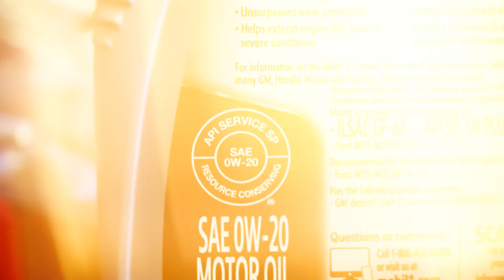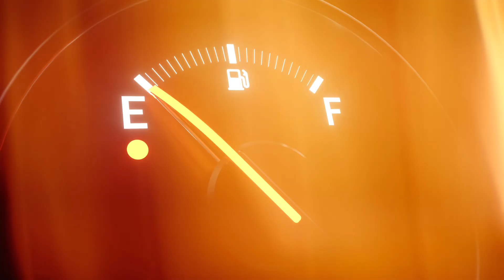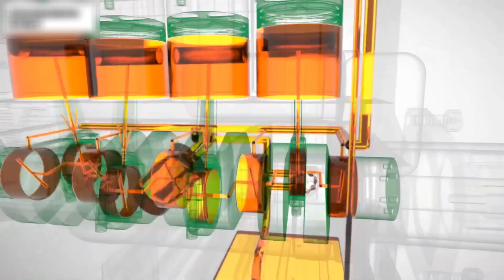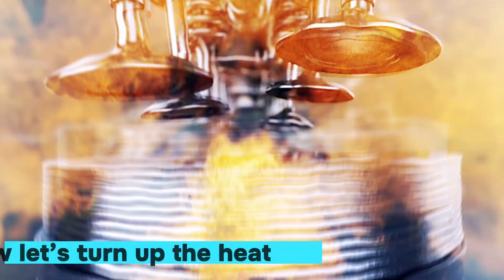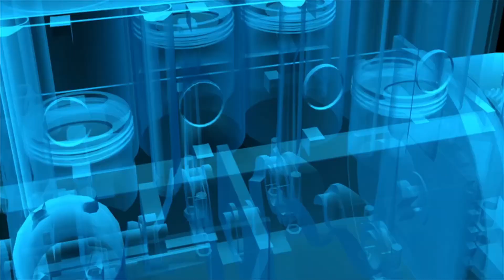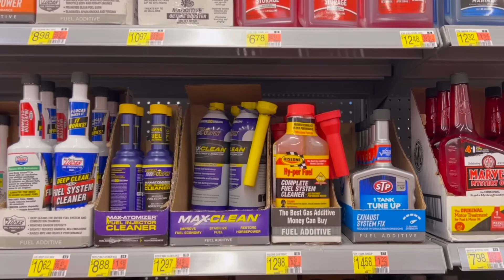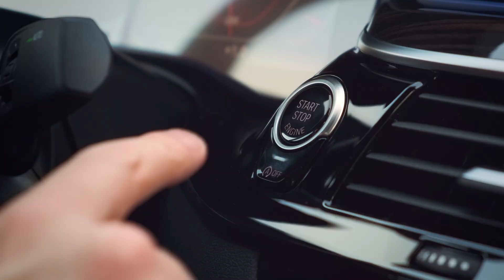Will Thinner Oils Damage Your Engine?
Does thinner oil really harm your engine? In this video, we're putting the myth to the test!

We'll dive into the science behind oil viscosity and explore the potential risks and benefits of using thinner oil in your car's engine.

From increased fuel efficiency to potential engine damage, we'll cover it all.

Whether you're a seasoned car enthusiast or just looking to learn more about your vehicle, this video is for you.

So, let's get started and find out if thinner oil is really as harmful as everyone says!

About:
Welcome to The Auto Brain, your go-to channel for everything on cars, SUVs, pickup trucks, and engines.
Whether you're shopping for a reliable family vehicle, exploring powerful trucks, or geeking out on engine performance and tech, we've got you covered.
Our videos include expert reviews, in-depth comparisons, maintenance tips, and buying advice to help you make the best choices.
From the latest automotive trends to timeless classics, we dive into every detail to keep you informed and entertained.
Whether you're an automotive enthusiast, a casual driver, or someone looking for your next ride, The Auto Brain is here to fuel your passion and knowledge about all things on wheels.
Buckle up and join the journey.